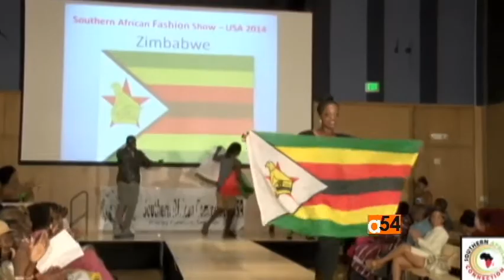Southern Africa Reunion 2015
People from Southern African nations will be having a reunion in Washington, D.C. that will include family picnics, games and a soccer tournament. VOA’s Vincent Makori talks to Sitinga Kachipande, Southern Africa event organizer, about the reunion.